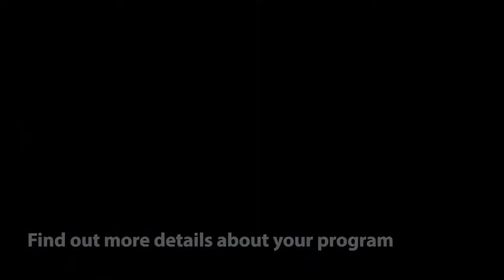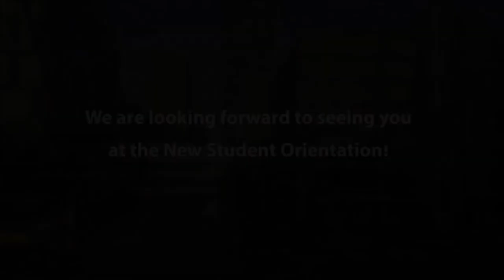Bow Valley College New Student Orientation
Welcome to Bow Valley College!  New Student Orientation is important for all students joining the Bow Valley College community for the first time.

*Get the right tools to succeed in your academic courses and be comfortable with BVC before classes begin.
*Meet fellow students, your instructors and program coordinators
*Learn about the many free resources and student services available at the college.
*Enjoy a free lunch provided by the Students’ Association.

Some programs may have extra activities during the first week of classes, but this orientation is required for all new Bow Valley College learners.